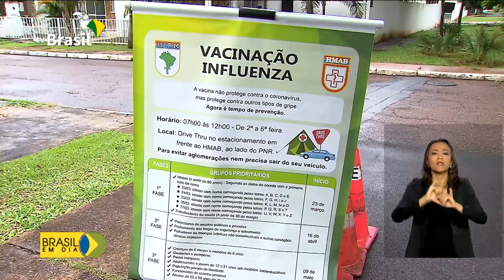Forças Armadas atuam no combate ao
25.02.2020 - As Forças Armadas estão colaborando para combater o coronavírus com ações que vão desde a conscientização à montagem de hospitais de campanha. Em Brasília, o Ministério da Defesa montou um centro de operações conjuntas para coordenar as atividades.